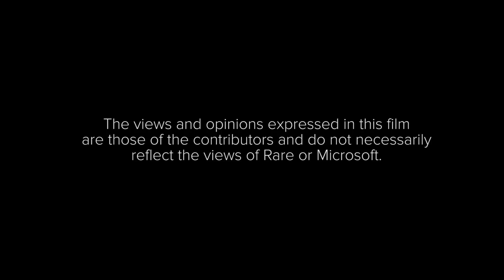Rare Revealed: The Making of Grabbed by the Ghoulies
As a quirky new game with no ties to past series, Rare's first Xbox release probably came as something of a surprise. So with Rare Replay encouraging players old and new to soak up its comedy-horror charms at their leisure, Ghoulies team members talk about their intentions at the time and the larks that were had along the way...

Hungry for more Making Of insights into your favourite games? Pick up Rare Replay for Xbox One and check out a packed suite of Rare Revealed features!